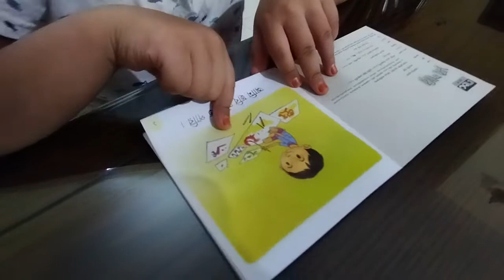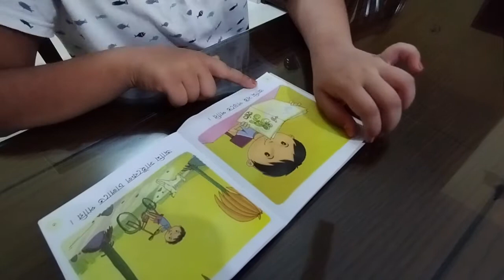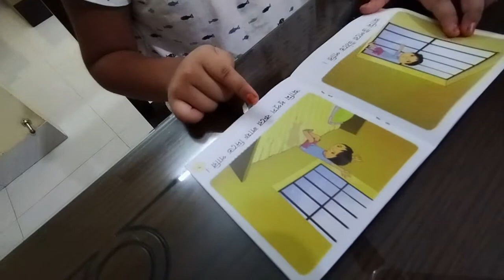নেহা গল্পের বুক রিভিউ দিচ্ছে...মাশা-আল্লাহ ।। Book Review by NEHA ।। family tune।।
শিশুদের হাতে বই তুলে দিন, সুস্থ সুন্দর সমাজ উপহার দিবে তারা ইনশা-আল্লাহ।